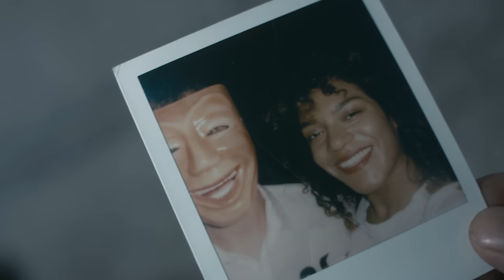InHibit - The Quest (Official Music Video)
The Quest - Inhibit

Text by InHibit
Arranged by Thierry Plas & Francois Garny